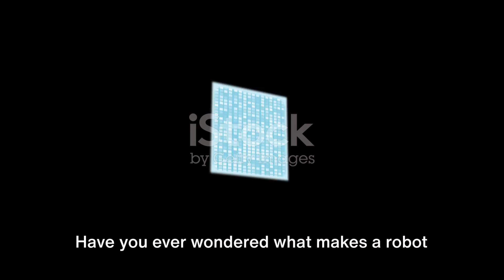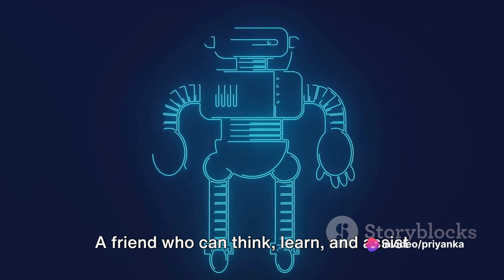AI: Your Super Smart Robot Friend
Welcome to the world of artificial intelligence (AI), where machines become your super smart robot friends! Join us in our video as we explore the incredible capabilities of AI, from helping us with everyday tasks to revolutionizing industries. It's like having a futuristic buddy who can think, learn, and even have a chat with you! Get ready to dive into the world of AI and discover how these super smart machines are shaping the future. Let's embark on this exciting journey together with your new robot friend! 🤖🌟